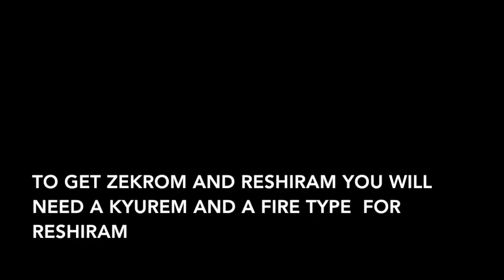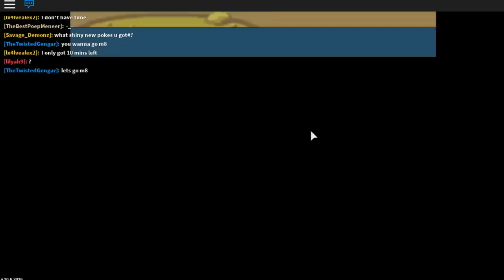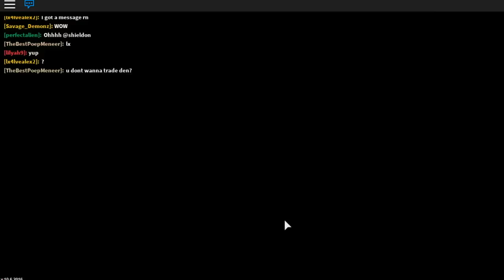Roblox Project Pokemon - How to get Zekrom and Reshiram!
This Video shows you how to get Reshiram and Zekrom!
To get them you will need to have a Kyurem with a Eletric or a Fire type in your team!